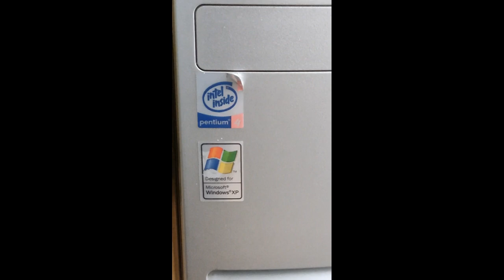OŠ Draž HEP genijalci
Videozapis je nastao za potrebe sudjelovanja u natječaju Za naše male genijalce, djelomično uz uporabu alata umjetne inteligencije.
Ovaj video sadrži AI-generirane elemente.
Korišteni AI alati:
Tekst pjesme:

Computer Revolution

In Baranya, we've got a dream so bright
Computers slow, but our spirits dynamite
HEP's calling out, a chance to shine so clear
Hundred computers waiting, innovations here!

We are the geniuses!
Small school, big ideas!
We will learn, we will grow
Artificial Intelligence, here we go!

Eighty-eight students, passion burning strong
Our school might be small, but our visions long
Two-minute video, creativity will flow
Show why we deserve this tech-powered glow!

This songs created by AIs might
Proving technology can make things right
From rural Baranya we're breaking through
New computers, new horizons in view!

Little geniuses  - here we go!